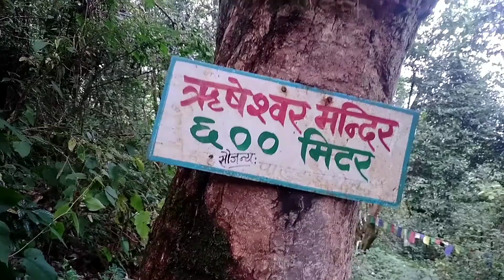My New Video Gear MONOPOD || And Visit To Rakeshwor, Daman For The Blessing Of Guru Padmasambhava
🟡FREE TO FOLLOW US WITH SOCIAL MEDIA🟡